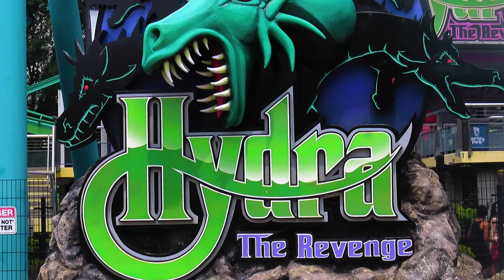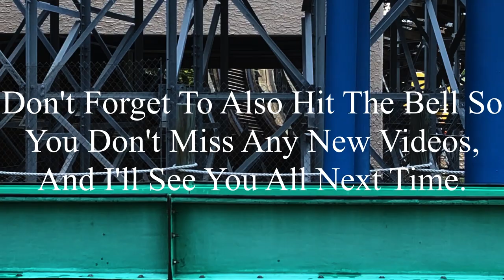Hydra The Revenge Dorney Park 2023 Offride (No Copyright)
If there’s anyone that’s watching this, and needs footage of Hydra The Revenge, I’m totally okay with you using it. But, if you do decide to use some of this footage, all I ask is that you credit me in the description below the video. I’m not someone who’s overprotective of their content, so if you want to use it, go for it. Just please make sure to credit me.